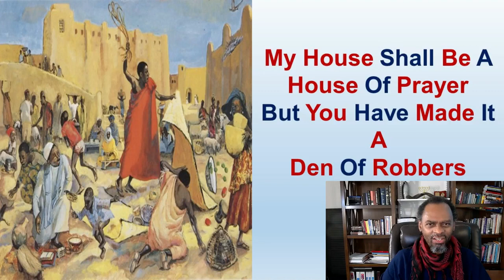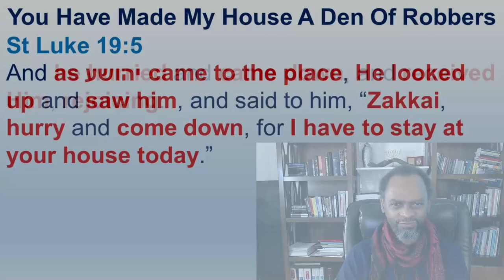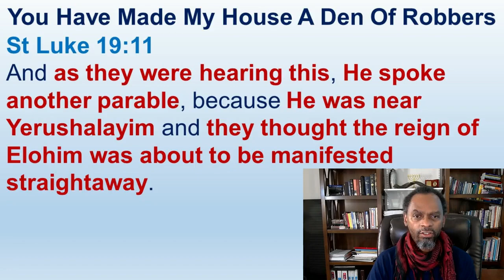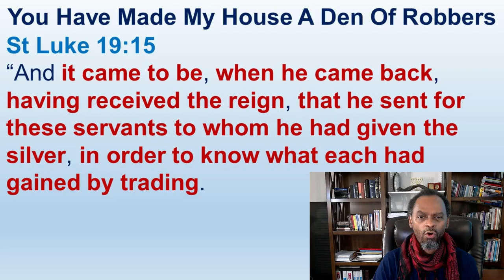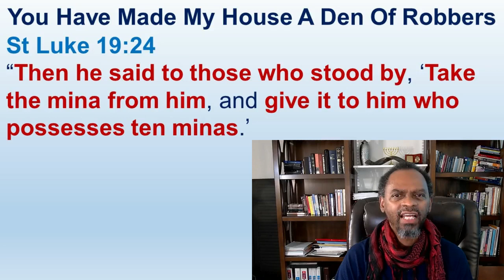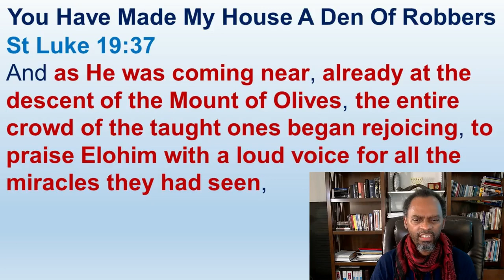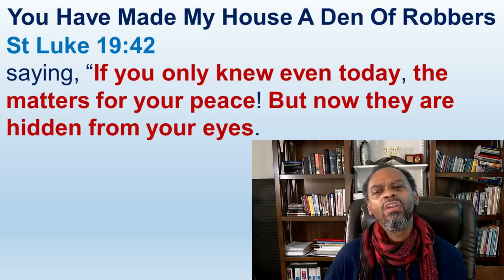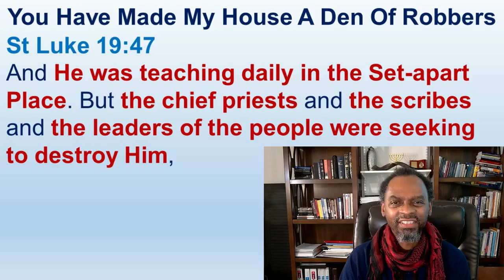You Have Made My House A Den Of Robbers - St Luke 19:1-48